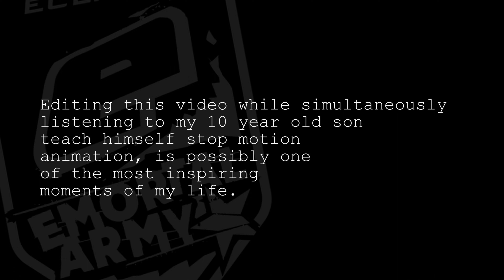Camo So Good They Didn't Stand A Chance (Paintball Ghillie Sniper)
Join me as I lead a small squad of Snipers through the unforgiving woodland of Red Alert Paintball & Airsoft in the heart of the UK.

Using both very different and unique styles of concealment, we try to advance at the very edge of the enemy line while trying to remain unseen and undetected, in the hope of finding the Bomb Before it reaches the Embassy compound.

Paintball Sniping is very different from Airsoft, we have no Hop and a much greater arc of fire resulting in the need to make complex judgements on the elevation with every shot. It's certainly an art from in itself, but when you get those one shot one kill moments, its makes everything so much more worth it!

Much Love,
Aart

Filmed at Red Alert Paintball.

►►►MUSIC

Track #1
“Eastern Journey”
Music from Uppbeat (free for Creators!)

Track #2
“Peacefulness”

Track #3
“Symbiosis (Remix)”

Track #4
“Catch My Breath”